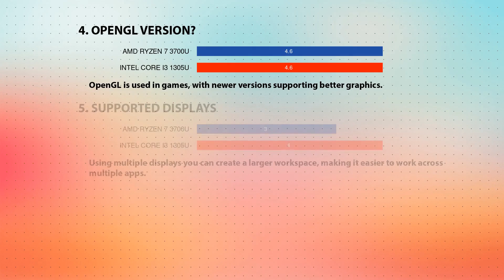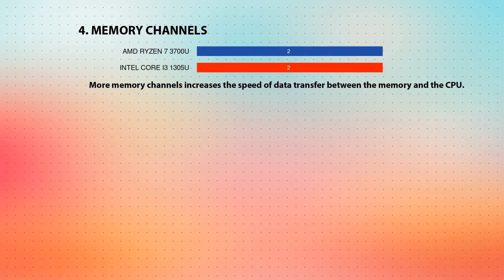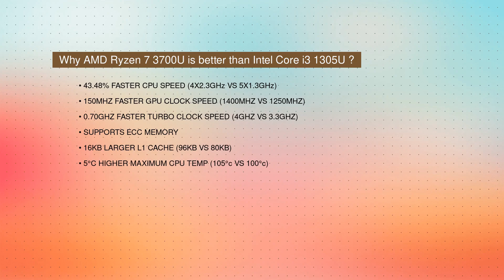AMD Ryzen 7 3700U vs INTEL Core i3 1305U Technical Comparison